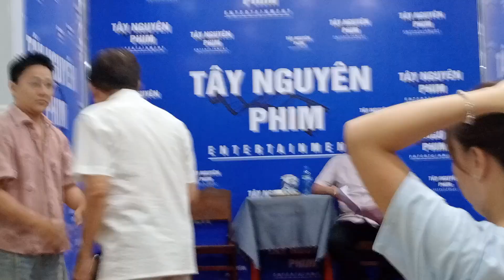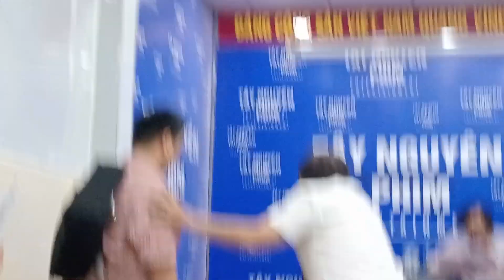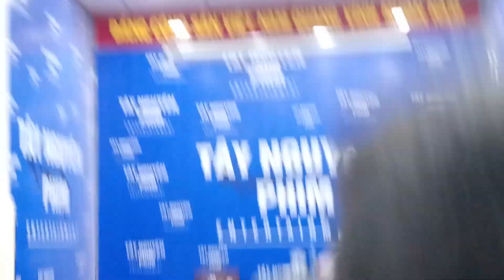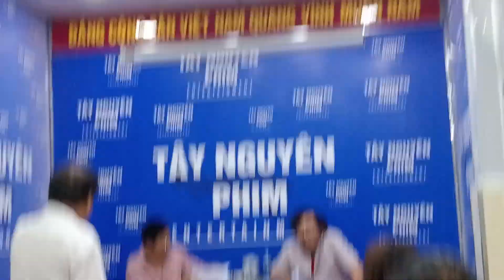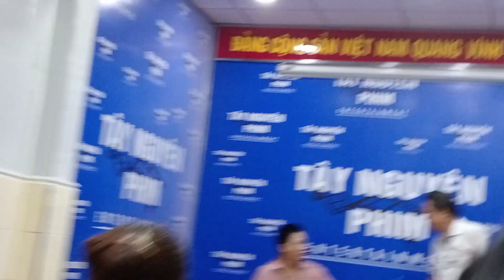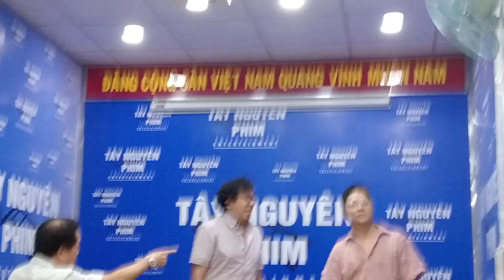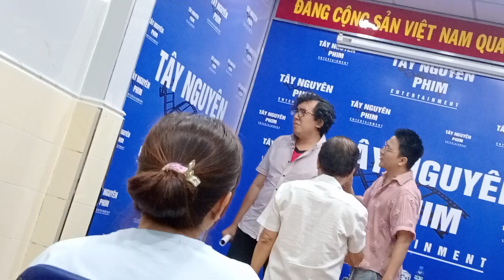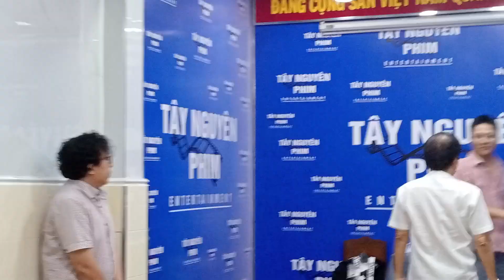1️⃣ | 🎬 Phần tập luyện KỸ THUẬT DIỄN XUẤT | Giáo viên hướng dẫn: ĐẠO DIỄN XUÂN CƯỜNG 🤡🤓😈⚡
🎞 45 phút "kinh hoàng" nhất trong cuộc đời hơn cả một hiệp thi đấu đá banh để giúp cho tui kịp nhận ra... ô-xy là thứ quan trọng như thế nào trong những lúc mình thở không đủ, ahuhu! 😂🤣😭🩻

Tui hận cái con bé Trang nhân viên trong đây! Nghĩ sao mà lại đi "đẻ ra" nổi cái kịch bản nó gây "chửi thề" đến mức như thế không biết, ahihi! 😆😂😲🤧

Từ hai con bạn ở chung phòng trong nội dung gốc, buộc phải biến thành hai thằng "đực rựa" rồi thằng bị mất tiền, thằng bị vu oan gì đủ hết! Thiệt, tui hận cái kịch bản này!!! 😤😠🤬